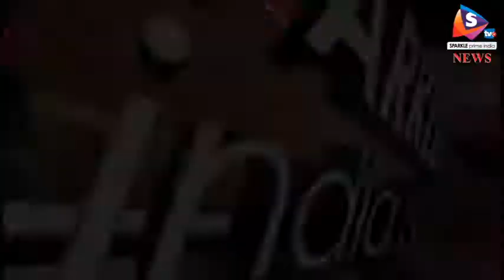तस्करों से मुक्त कराया गोवंश, पीछा करने पर हुए फरार